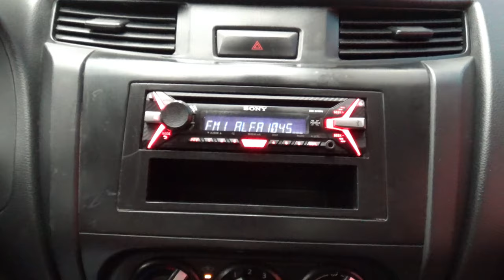Nissan / NP300 Estacas / 2016 - 8420